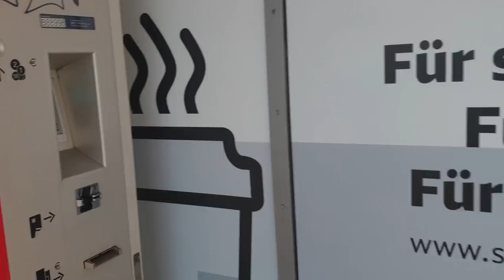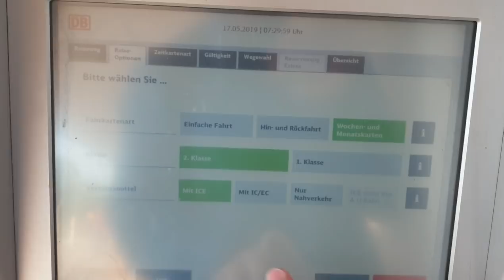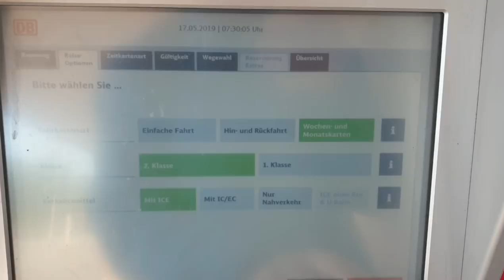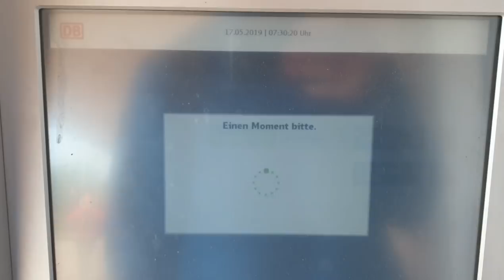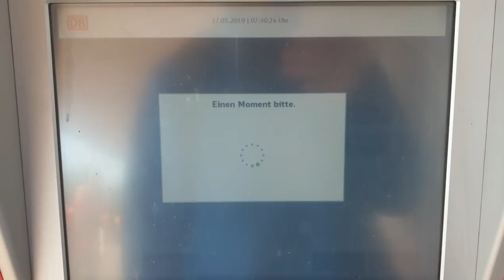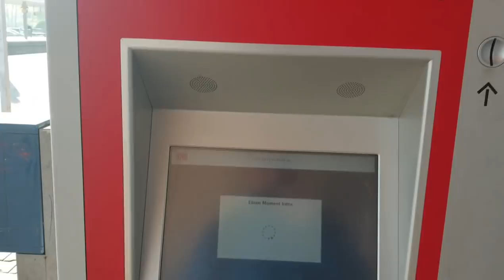Augsburg - Münih Aylık Tren Bileti Ne Kadar?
Almanya'da Banka hesabi acmadan önce benden davetiye isterseniz size gerekli bilgileri veririm.

Transfergo ile Türkiye'ye para gönderebilirsiniz. Benim davetten üye olursaniz ve 50 euro gonderirseniz 10Euro kazanirsiniz.

Almanyadaki her türlü abonelik islemi icin benden bilgi alabilirsiniz.

Linkleri kullanirsaniz kazancli cikarsiniz. Tesekkurler.

Videolari Cep telefonum ile cekiyorum. Zaman zaman sikintilar olabiliyor. Kusura bakmayin.